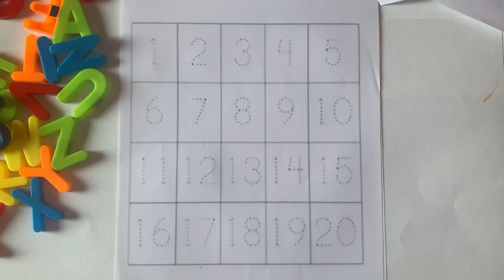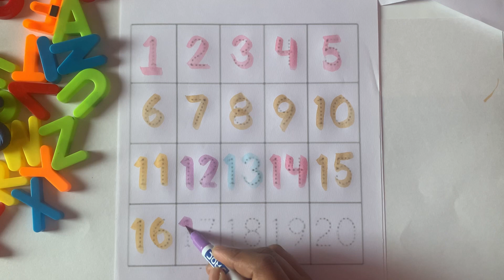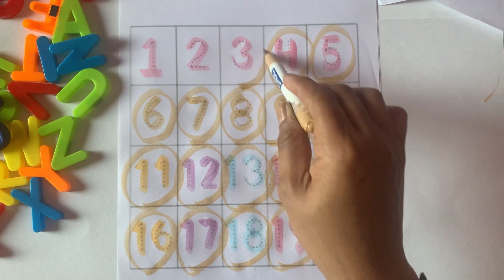Numbers write 1 to 20 | Numbers song | write and read Numbers | 123 Number name | counting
Numbers write 1 to 20 | Numbers song | write and read Numbers | 123 Number name | counting | @learnwithmehla

counting on dotted tracing sheet
learn numbers creature
learn numbers
learn colors
123 counting
1234 song
12345